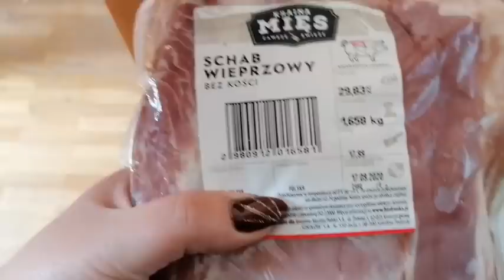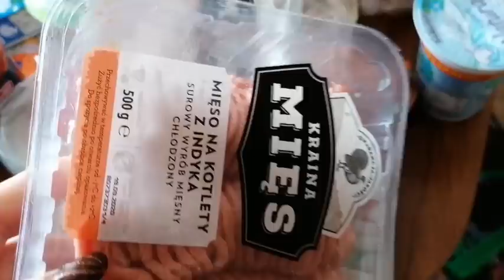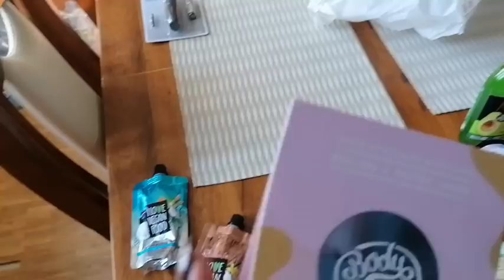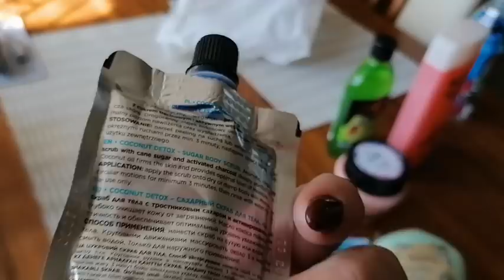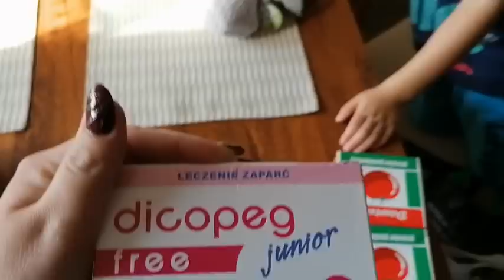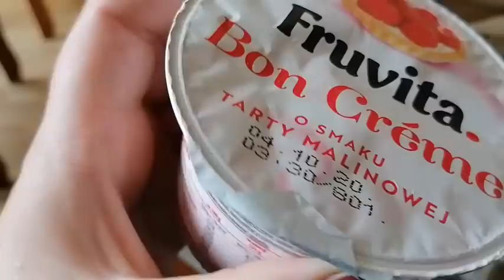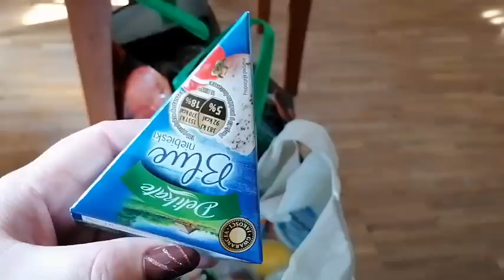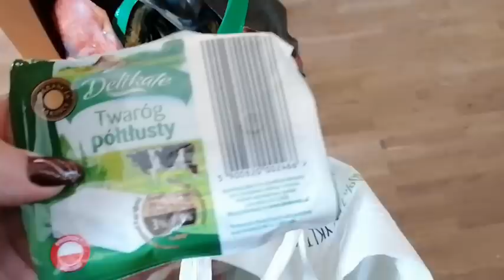Haul Rossman i Biedronka